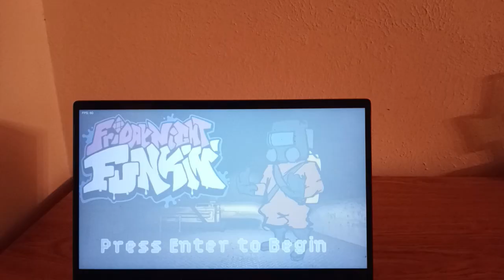Friday Night Funkin vs Lethal Company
A one shot Friday Night Funkin mod where you rap against the annoying little scampering pest from the Lethal Company indie game.